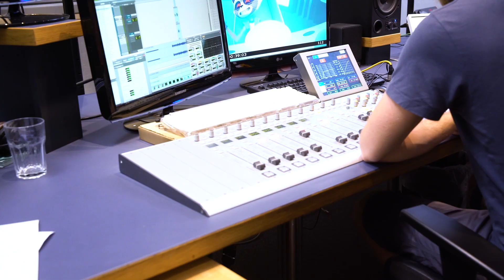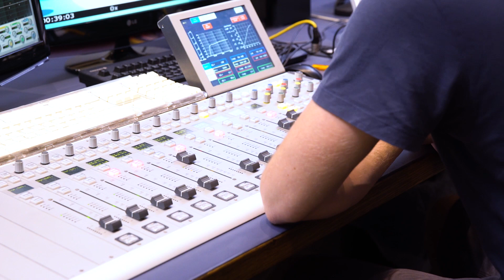Jonah BACKSTAGE - Einführung ins Synchronstudio | Marvel HQ Deutschland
Jetzt geht es ans Eingemachte! Roman, der Regisseur, zeigt Jonah BACKSTAGE alles rund um das Synchronstudio: Was gibt es zu beachten, was steckt hinter den ganzen Knöpfen, wer ist neben dem Sprecher noch involviert? Wir freuen uns über eure Kommentare, und schaut auch die nächste Folge an, in der Jonah auf eine waschechte Sprecherin eines Avengers-Charakters trifft

Ab jetzt jede Woche: Entdecke zusammen mit Jonah vollkommen Neues rund um Marvel & seine Superhelden. Euch erwartet wissenswertes von der Herstellung von Spider-Man-Figuren bis hin zu brandneuen Marvel-Produkten, die er zusammen mit euch öffnet!